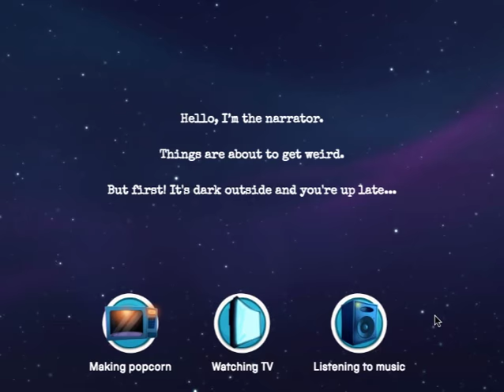Total Darkness Walkthrough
This is a walkthrough of the game "Total Darkness".